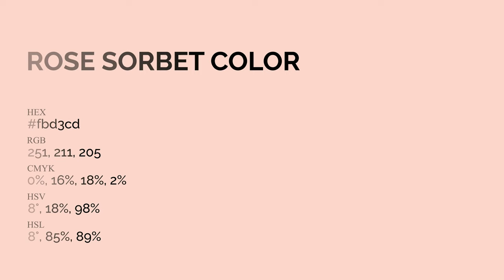Rose Sorbet color fbd3cd hex Cool Red color fbd3cd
What color is Rose Sorbet ? fbd3cd hex, Cool Red color fbd3cd

Hex fbd3cd Color Code is also known as Rose Sorbet color

Hex fbd3cd Color code in RGB color code model is created after adding 98.43% red color, 82.75% green color and 80.39% blue color.
Hex fbd3cd Color code in CMYK color (process color) code model is generated after subtraction of 0% cyan, 16% magenta, 18% yellow, 02% black.